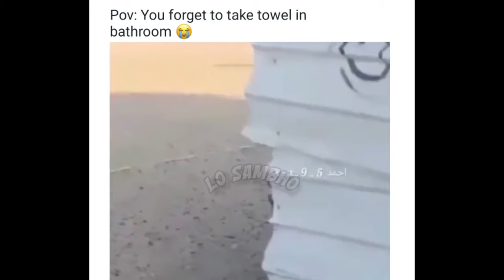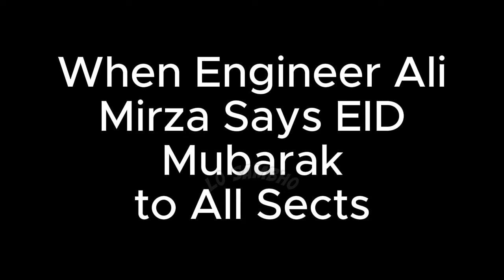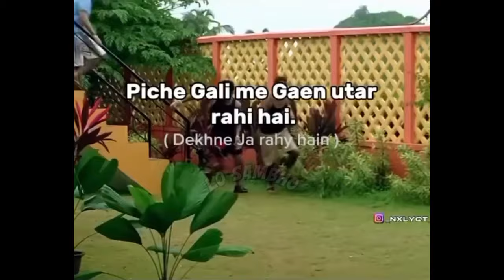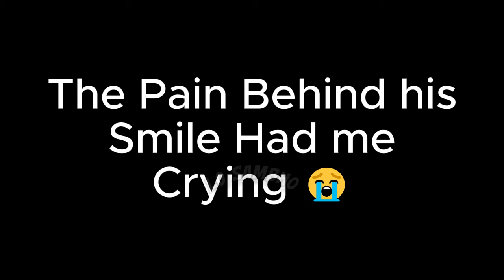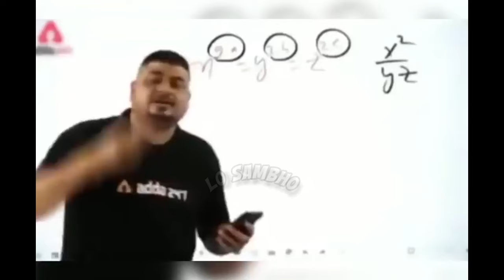Bakra EID Memes 2024 to Enjoy with Family & Friends 😋 Eid Mubarak💖